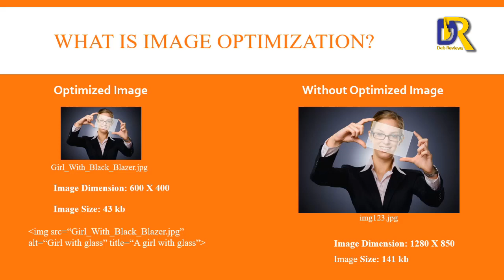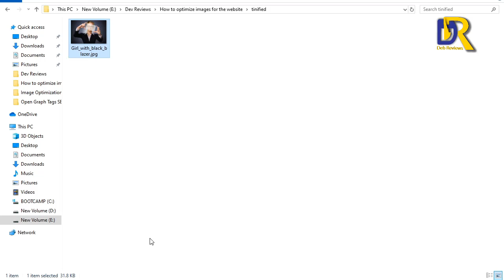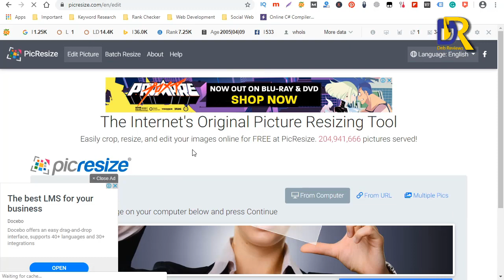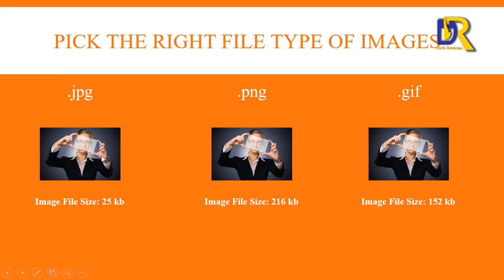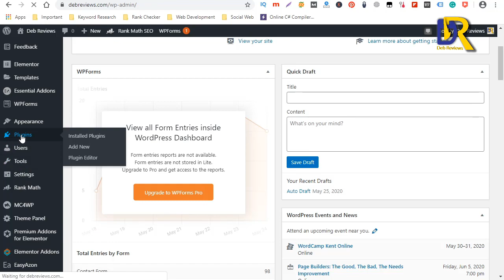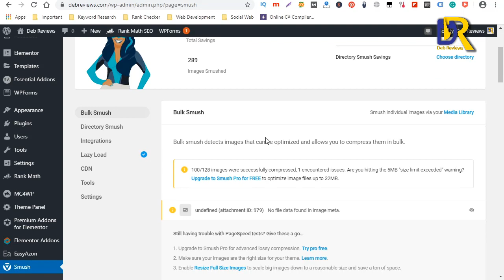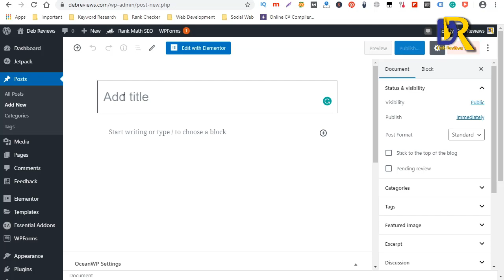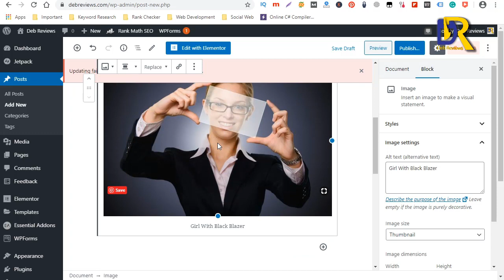How To Optimize Images For The Website [6 Steps] | Image SEO | Deb Reviews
How to optimize images for the website step by step. If you don't know, then this tutorial video is for you. It can help you to optimize the image properly and SEO-Friendly.

First, we have to know - what is image optimization in SEO?
Image_Optimization is about decreasing the image size as much as possible without compromising image quality. The main reason for image size reducing is so that it takes less time when uploading a website.

Today's topic is how to optimize the image for the website. If you don't know how to optimize images, watch the video till the end.

There are special 6 steps to optimize images for a website. The steps are given below:
Step 1:  Name Your Images:
We have to rename our images and use the focus keyword or main keyword. We also have to use relevant tags in the images.

Step 2:  Select Image Dimensions:
Image dimension is one of the most important steps to optimize images. We need to use the proper dimension image on our web post or webpage. I think 600x400 scaled image is the best for the blog post. If you want to resize or scale image, you can use online tools or website. The website name is:

Step 3: Pick The Right File Type of Images:
Actually, what type of image format we will use on the website. Try to use .JPG format because it takes less space or size than other formats like .PNG, .GIF, etc. It also takes less time to upload a webpage or post and for the reason, it good for SEO. It can help you to get the top rank on Google and other search engines.

Step 4: Reduce The File Size of Images:
We need to reduce the size of images. We can do it in two ways - 1. by using the website or web tools and 2.  WordPress plugin.

Step 5: Optimize ALT Attributes and Titles:
This step is much important than others. I have another video tutorial. You can check the Video: How To Add Image ALT Tags | Image Optimization

Step 6: Use Image Sitemap:
You must have image sitemap for your added images so that google search console knows that you have images on your website. I have another video about image sitemap.